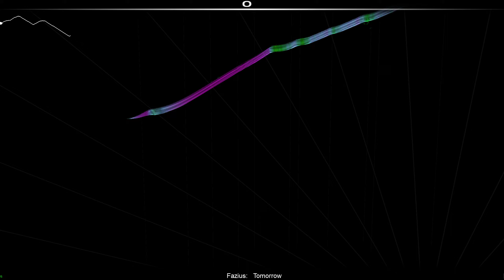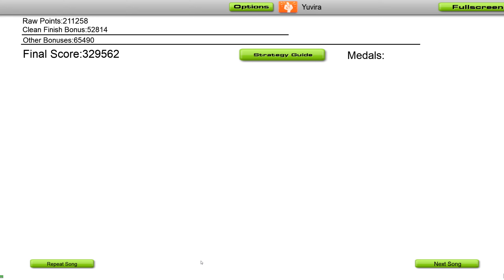[PME] Audiosurf: Fazius - Tomorrow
SR: 2019